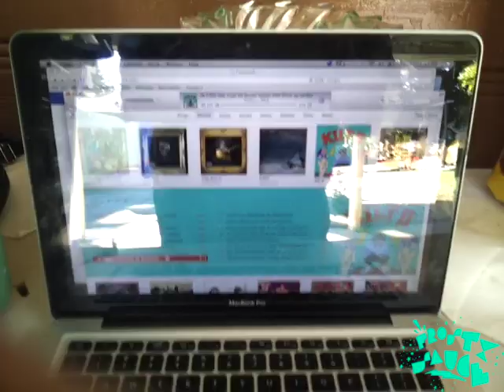FrostySaucePromo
July2013
"Niggas talkin but they dont want problems"